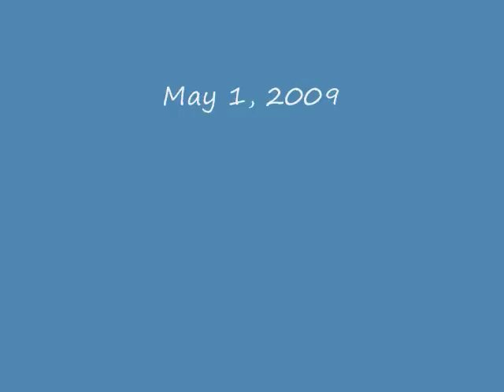2009 CNHS Project Safe Prom 0001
Project Safe Prom 2009 Columbus North HS